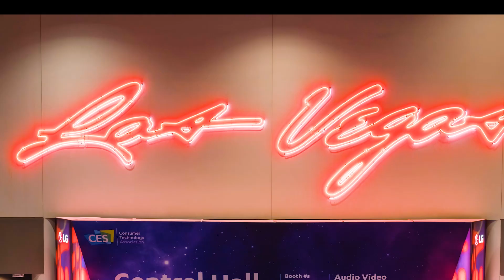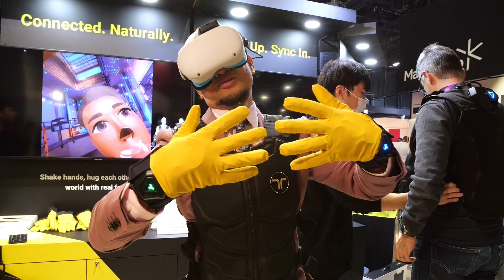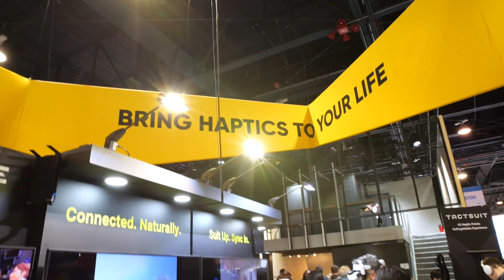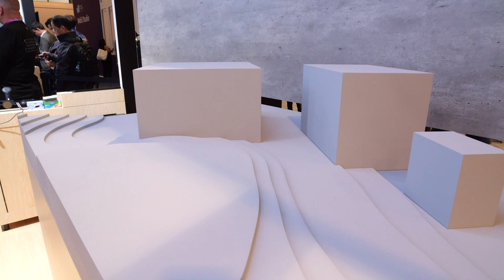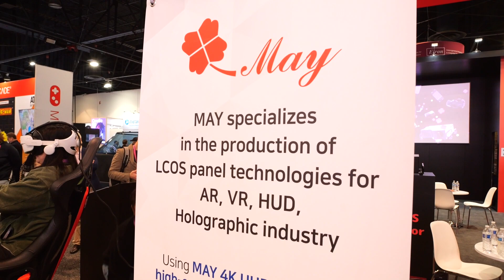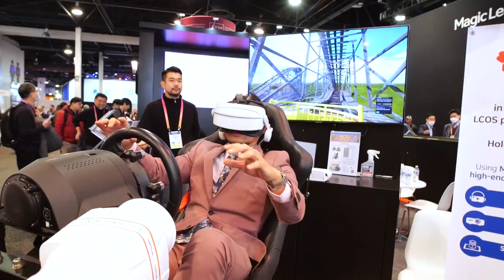The Metaverse and Web3 at Central Hall – CES 2023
The metaverse and Web3 are like digital playgrounds and people are eager to find out more about them. At CES 2023, Brian Tong takes us along for the ride as he visits booths to have fun and test out some new tech that brings him into a new dimension of the Internet as we know it.